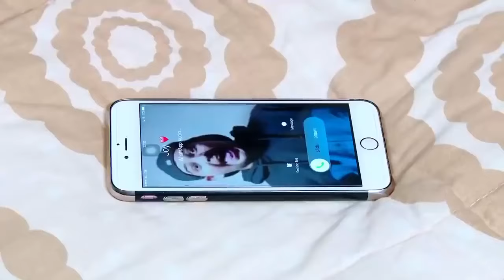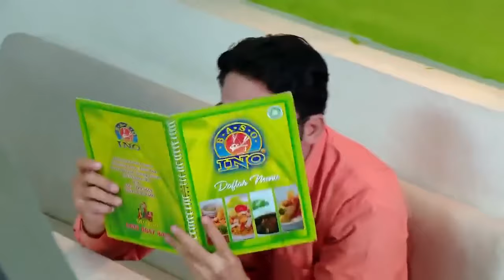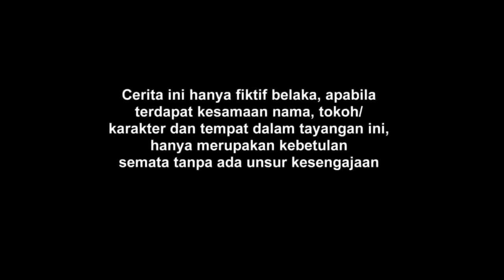FTV BAPER - Riza Shahab & Rebecca Tamara - Antara Kau, Aku Dan Papaku